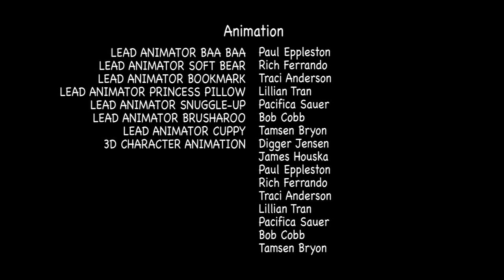Ready Time Pals: Episode 5 Sleepy Time Edition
In the last episode of the Sleepy Time Edition we learn what Paula's favorite thing about today was and finish up the steps to bed and a good night!